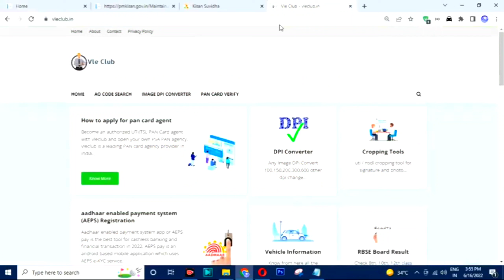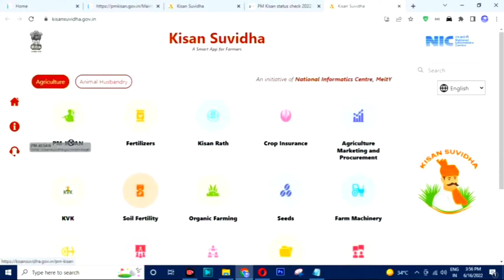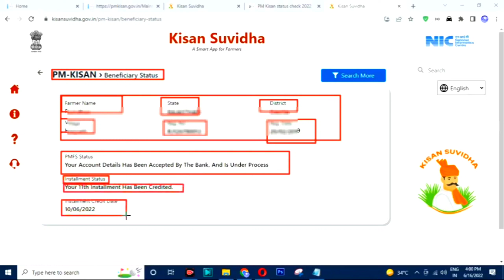pm kisan beneficiary status not working // pm kisan yojana payment new update - 2022